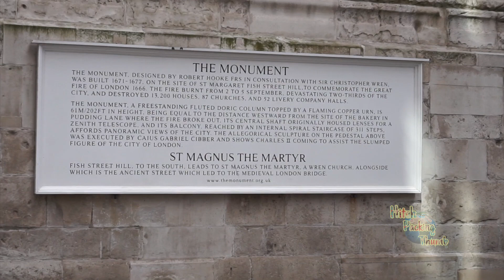#23 HPT Inglaterra Parte 2 - LONDRES, El Viaje Secreto de Rulo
Londres! La metropolis mas importante de Inglaterra!, la más imponente! según muchos viajeros… en fin, Llegue a Londres gracias a Niki y Andy quienes ya los había conocido el primer día cuando llegue a Inglaterra por el puerto de Dover… luego de mi primer parada en la ciudad de Hastings y al no tener contactos para el siguiente destino, Niki y su esposo me ofrecieron viaje con ellos a Londres y quedarme en su casa, donde conocería a muchos amigos de Jake en su fiesta de cumpleaños y donde tendría el tiempo necesario para recorrer la ciudad y hacer el video Numero #23 de Hitch Packing Thumb.
London! The most important metropolis in England !, the most impressive! according to many travelers ... well, I arrived in London thanks to Niki and Andy who I had already met them the first day when I arrived in England through the port of Dover ... after my first stop in the city of Hastings and having no contacts for the Next destination, Niki and her husband offered me a trip with them to London and stay at their home, where I would meet many friends of Jake at his birthday party and where I would have the time to tour the city and make the video Number # 23 of Hitch Packing Thumb, if you have not seen it, I leave the Link in the comment.

PARA SEGUIR EL VIAJE EN TIEMPO REAL, INGRESA A:

INSTAGRAM: Emanuel Hitch Packing Thumb / Emanuel Iturres

AHI ENCONTRARAS LAS HISTORIAS DE LOS LUGARES, FOTOS Y MOMENTOS VIVIDOS EN CADA SITIO VIAJADO.

SIGUEME! CAPAZ ALGUN DIA NOS ENCONTRAMOS EN EL CAMINO Y COMPARTIMOS TIEMPO VIAJERO.

SALUDOS Y MUCHAS GRACIAS A TODOS!!!.